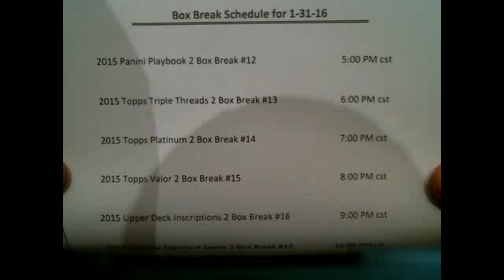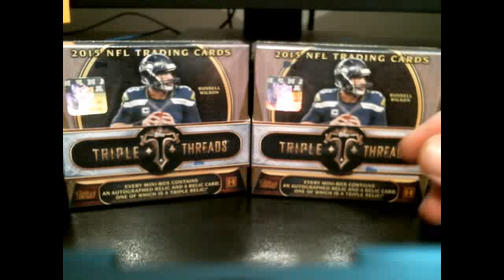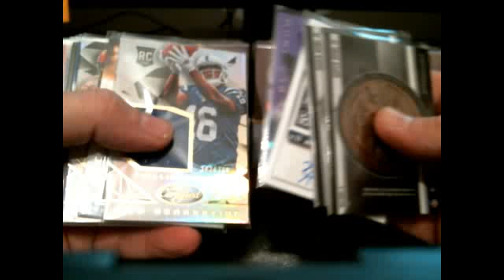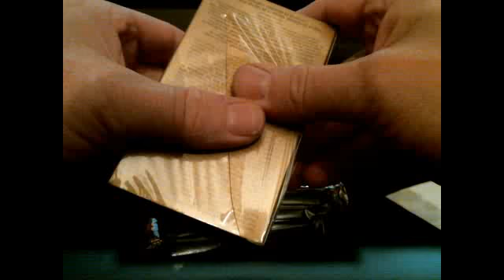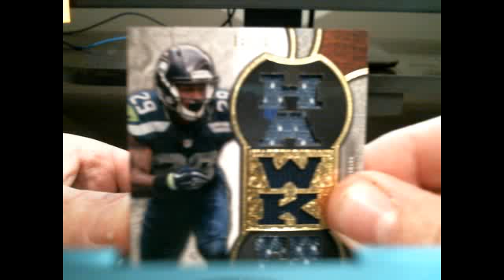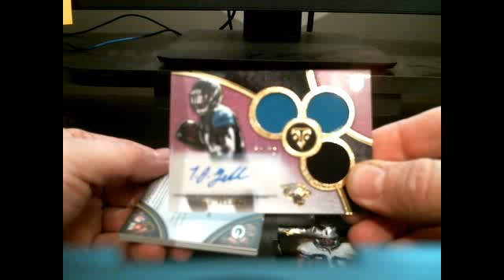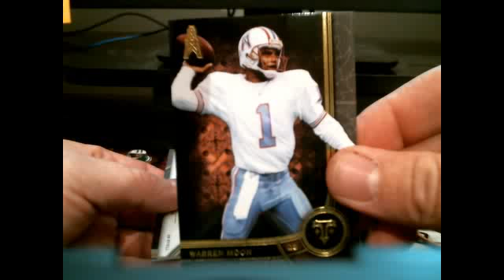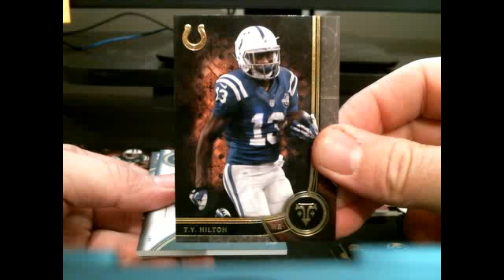Box Break #13 (1-31-16)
Box Break #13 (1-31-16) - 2 Boxes 2015 Topps Triple Threads Football Cards